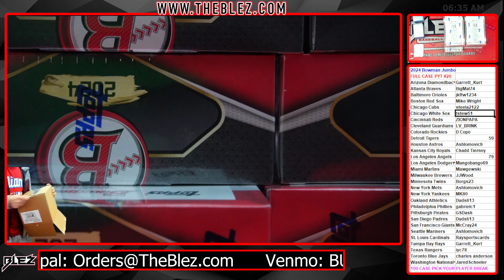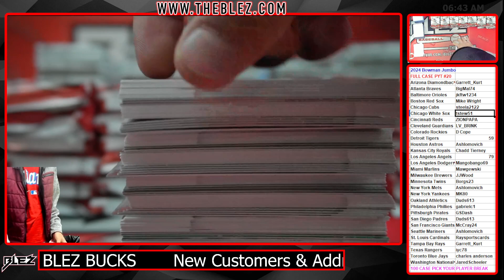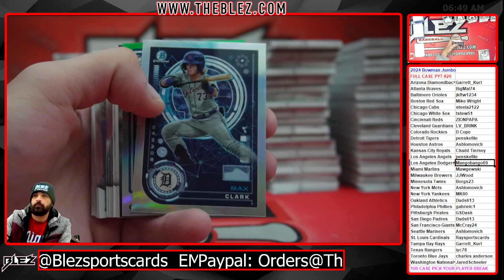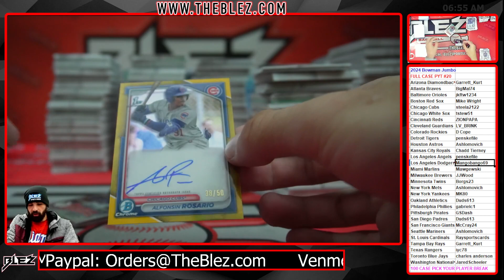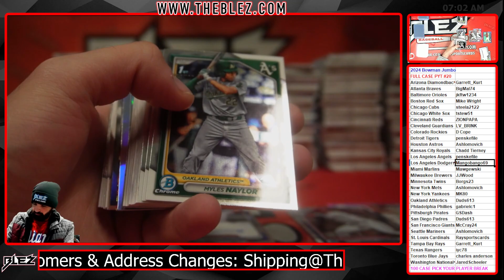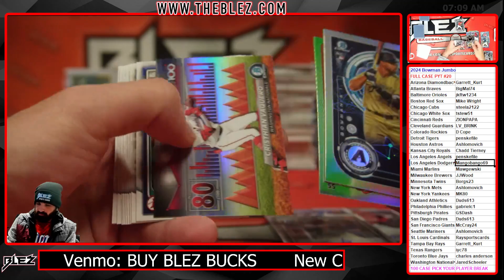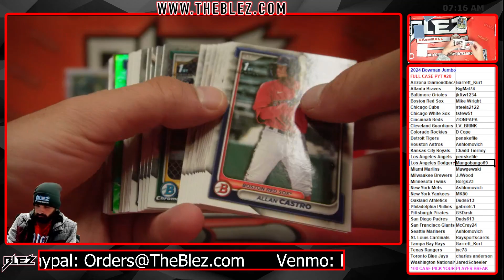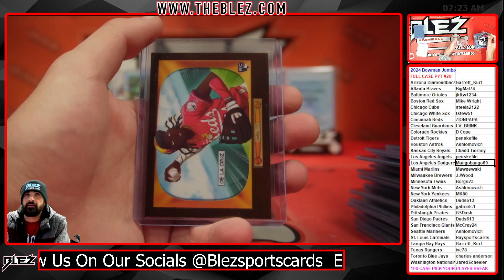2024 Bowman Jumbo Full Case Break #20 Pick Your Team